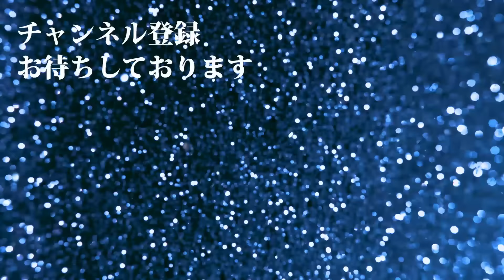【NYセレブライフ】世界一豪華なCHANELストアがオープン！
すっかり暖かくなったニューヨーク五番街をお散歩。新規オープンのシャネルジュエリーとスワロフスキーを紹介します。

テレビ番組　世界の日本人妻は見た！にて「番組史上最強！？ニューヨークのスーパーセレブ」として紹介されたニューヨーク在住最強セレブ・青木恵子の普段の生活をご紹介しています。